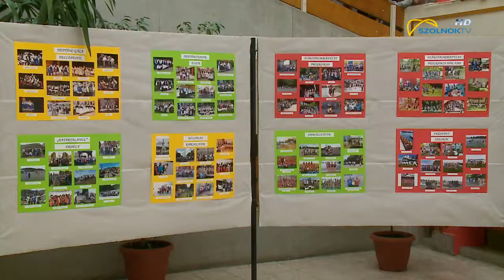40 éves a Kőrösi Csoma Sándor Általános Iskola és Alapfokú Művészeti Iskola 2018.04.16.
24 osztályban, 670 tanuló koptatja a padokat. Fennállásának 40 éves évfordulóját ünnepli a Kőrösi Csoma Sándor Általános Iskola és Alapfokú Művészeti Iskola.